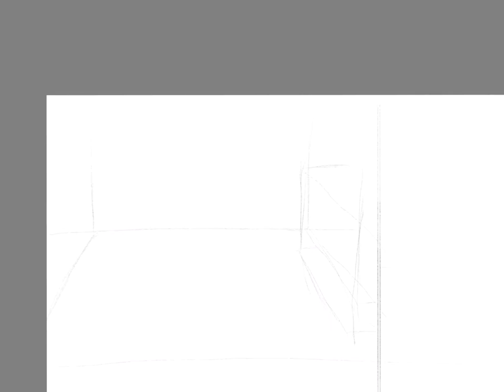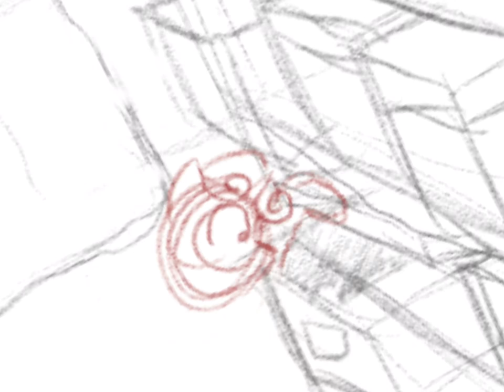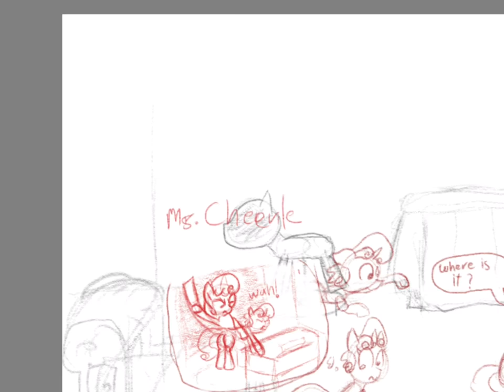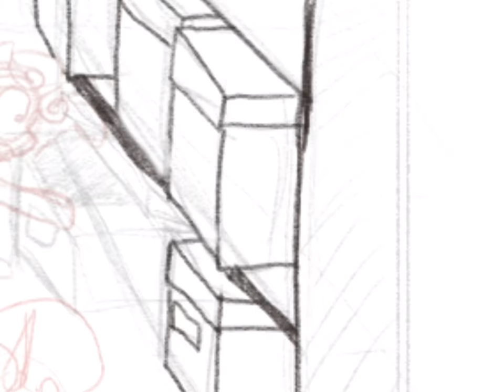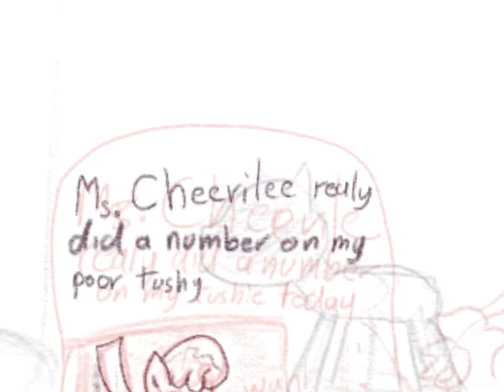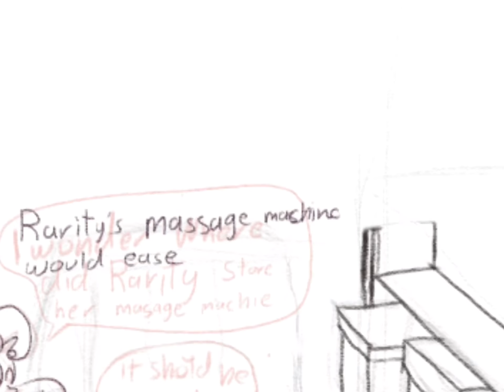Sweetie belle’s butt treatment - pg1 panel 01